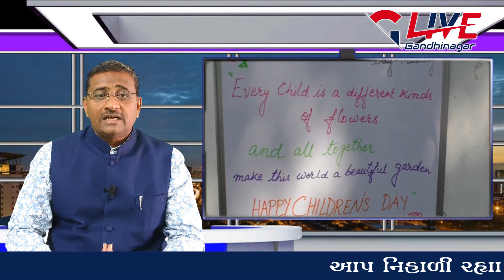Gujarati News Bulletin || 14-11-2019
Live Gandhinagar.